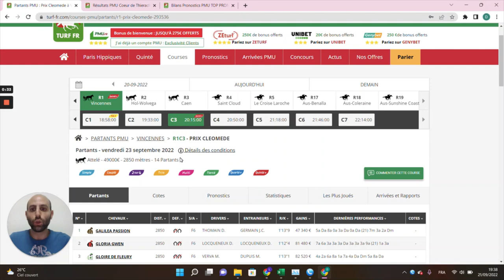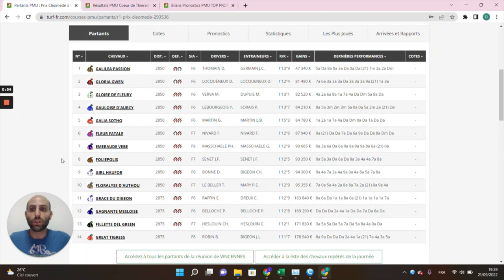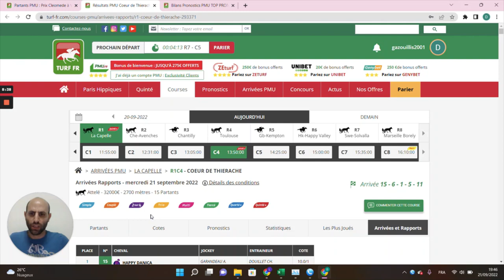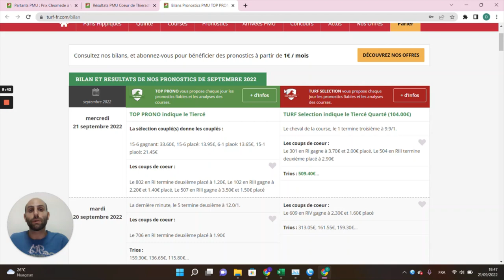PRONOSTICS PMU GRATUIT DE LA MINUTE QUINTE+ DU JOUR VENDREDI 23 SEPTEMBRE 2022 #293536